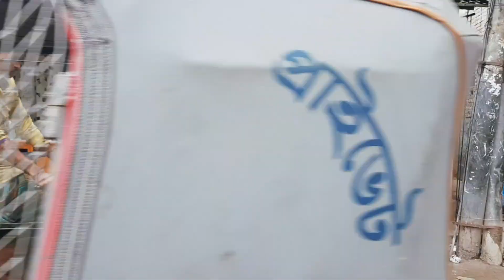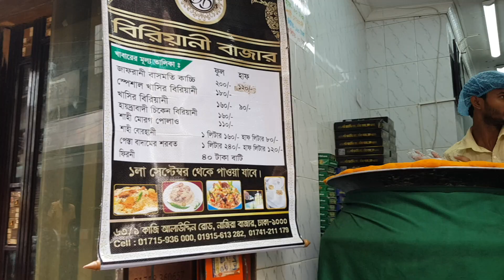| পুরান ঢাকা বিরিয়ানি স্পেশাল | The ultimate Puran Dhaka Biriyani Hunt | Puran Dhaka Food Review |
Hi everyone,
As we all know Puran Dhaka is the ultimate food heaven. So, I was up for a biriyani hunt where I wanted to come up with all the popular biriyanis’ from Puran Dhaka and taste all together.
So, I went to Nazira Bazar which is a food hub. Here is the list of Biriyanis I have tasted:
1. Hanif Biriyani, Mutton Biriyani (170tk)
2. Biriyani Bazar, Mutton biriyani half (90tk)
3. Haji Biriyani (180tk)
4. Grand Nawab Kacchi Biriyani & Jali Kabab (220tk & 30tk)
5. Mama Biriyani Kacchi Biriyani (170tk)

Address:
Hanif biriyani, Biriyani Bazar, Grand Nawab , Haji Biriyani : Nazira Bazar, Puran Dhaka.

Mama biriyani: Nazimuddin Road.

Kolkata Kacchi: Abul Hasnat Road, Sat rowja ,Puran Dhaka.